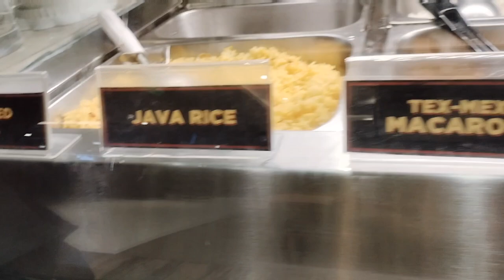Happy birthday my Son!